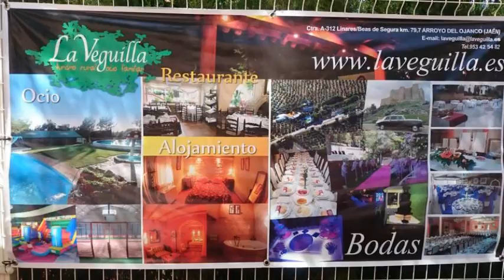Complejo La Veguilla, Casa rural en Arroyo del Ojanco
Complejo La Veguilla es una Casa rural ubicada en la dirección Carretera A-312 (Linares-Beas de Segura) Km.79,7 de la ciudad de Arroyo del Ojanco, España.